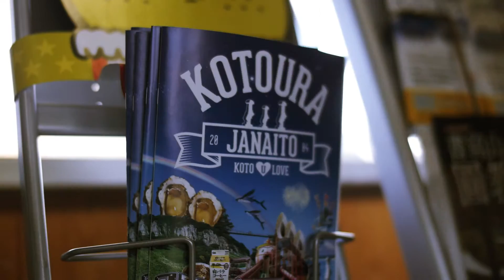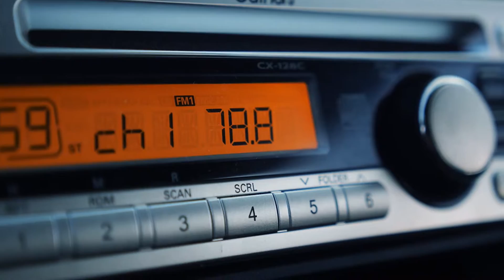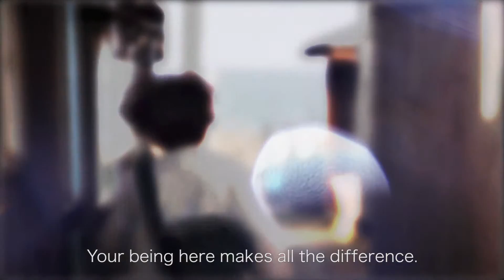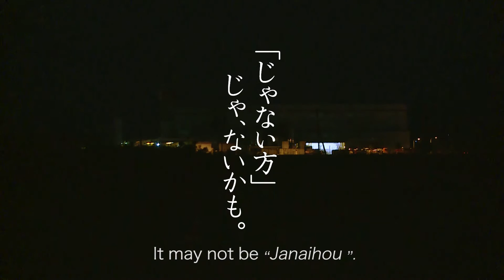Kotoura Janaito 1/3 [Tourism] English sub.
Kotoura Town's promotion movie, vol.1 "Tourism".
A small sweet love story in between Nemoto and Harayama with its fine scenery of Kotoura Town in Tottori Prefecture, JAPAN.